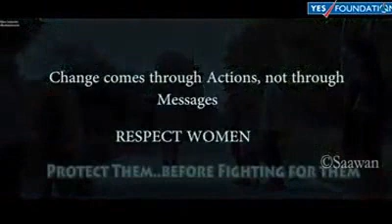काश लोग समझते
नरेंद्र जोशी